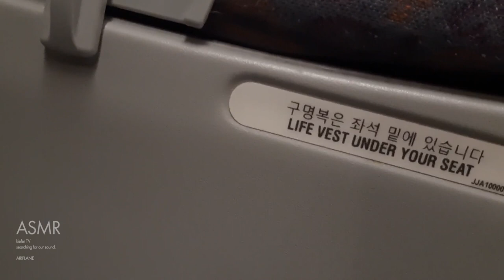AIRPLANE - [ ASMR ]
비행기가 이륙하는 순간, 착륙하는 순간,
공중에 떠있는 순간,
대체로 일정한 엔진 소리 입니다.
비행기 좌석안에서 감상하는 바깥 풍경은 덤.
덤덤덤덤 덤덤.

이거 틀어놓으면 은근히 설레면서 잠도 잘 옵니다 ^^;;